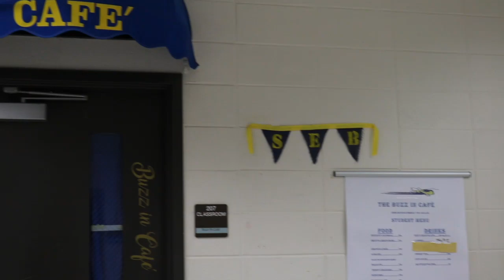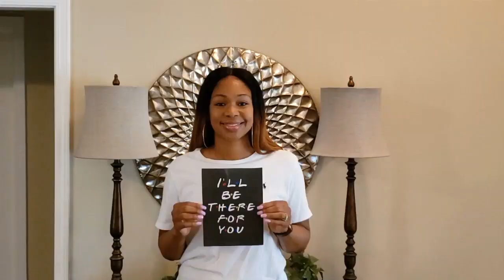SEBHS Empty Halls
Southeast Bulloch High School Empty Halls Video.

Song writer/singer/guitar by Matt Rogers and lead guitar by Wesley Rogers.